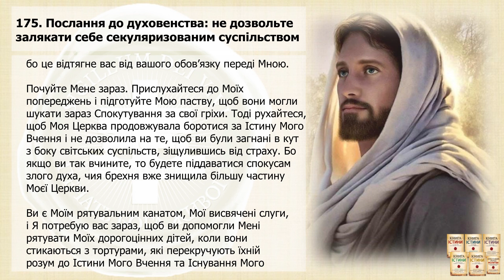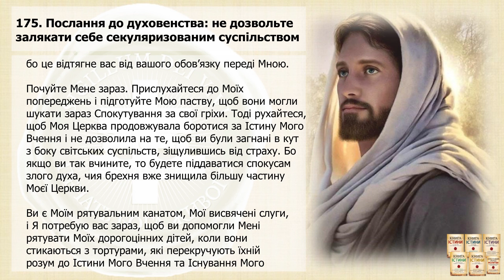Послання 175. Послання до духовенства: не дозвольте залякати себе секуляризованим... (озвучено)